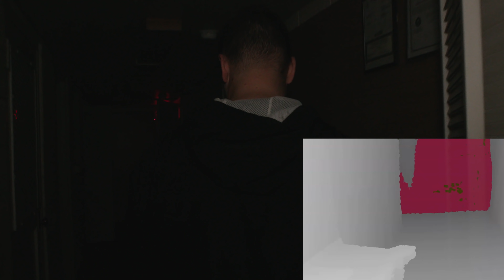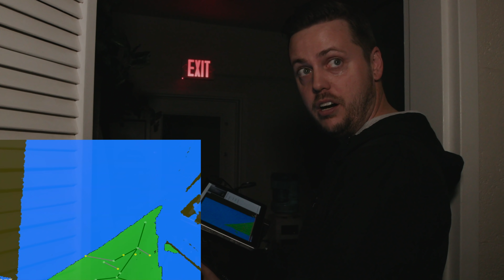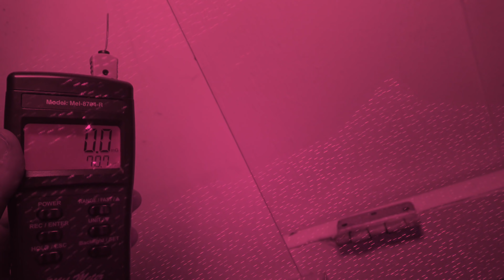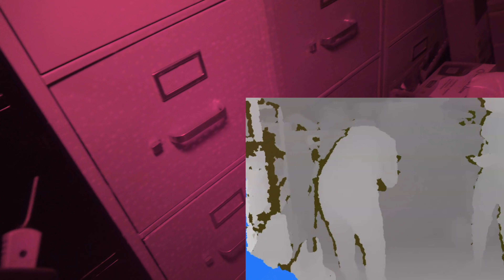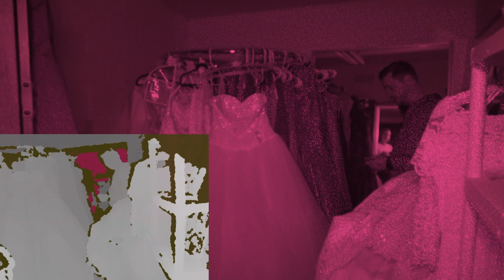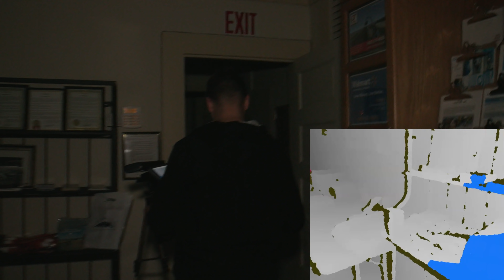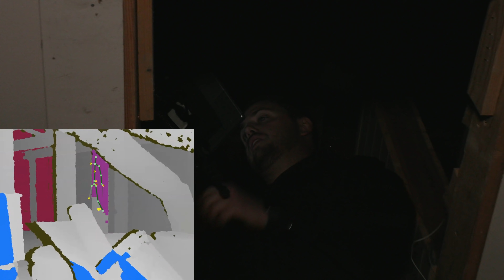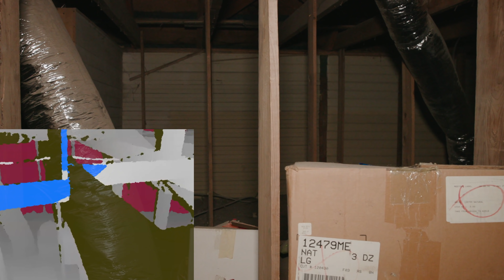Fernley Chamber of Commerce & Old County Jail | Paranormal Investigation | Full Episode 4K | S02 E04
On this episode The Haunted Side investigates the Fernley Nevada Chamber of Commerce and old county jail. Both locations have dozens of claims of paranormal activity and the guys find out pretty quickly there are some darker spirits around.

Season 2 Episode 4 | 4k UHD | Filmed with Canon Cameras.

Get the Gear:
SB7 Spirit Box
Bose Speaker
Speaker for SB7
4K Night Vision Camera
EMF Sensor
Digital Recorder
Mel Meter
REM Pod
Mini REM Pods
Full Beginner Kit

Get the Film Gear:
Sony AX53
Wireless Mic Packs
LED Lighting Panel

Ghost caught on camera, Haunted Hotel, Ghost Hunting, poltergeist, paranormal survivor, paranormal witness.